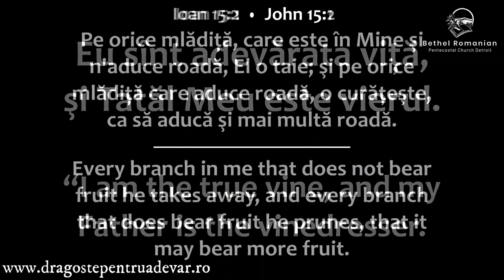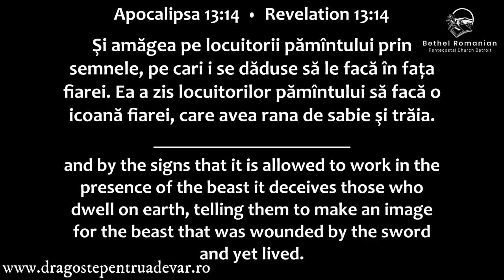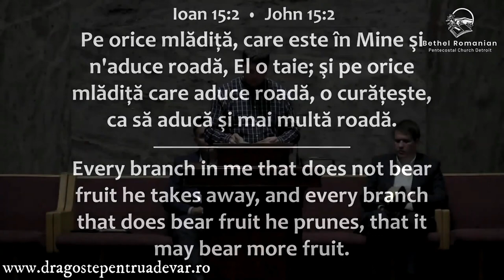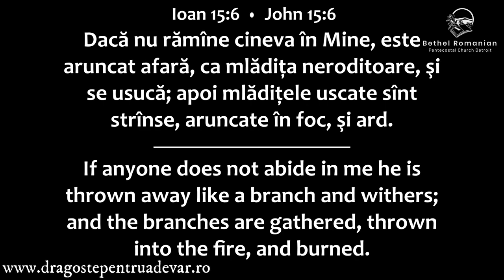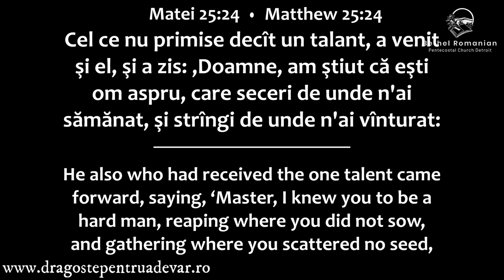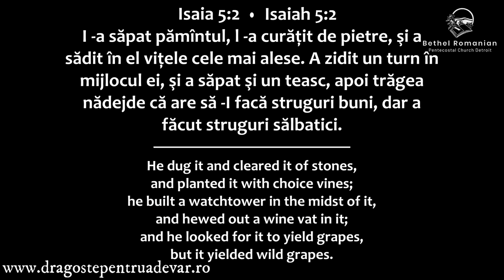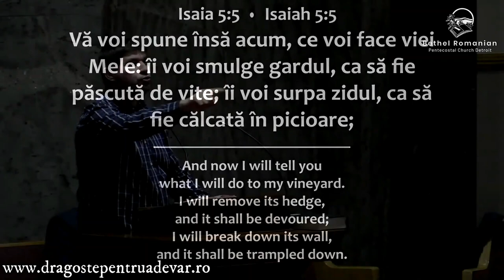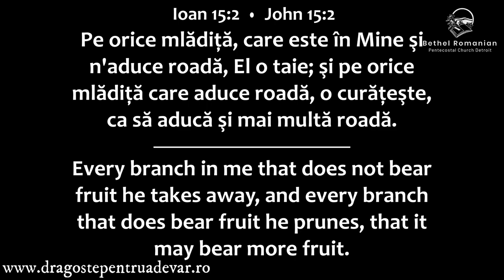Beni Boariu - Adevărata rodire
Biserica Penticostală Română „Bethel” Detroit, SUA | 7 mai 2021